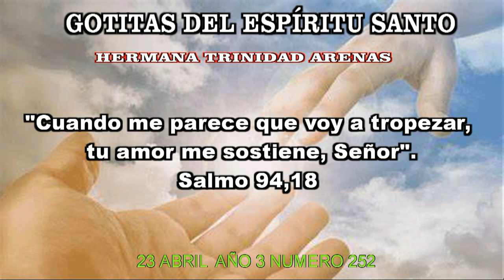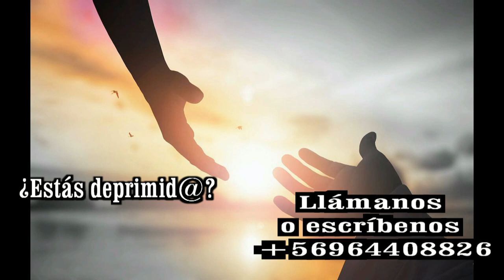GOTITAS DEL ESPIRITU SANTO AÑO 3 NUMERO 252 23 ABRIL